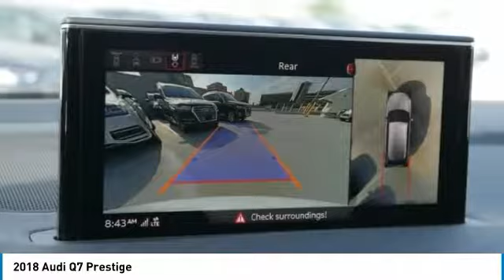2018 Audi Q7 Metairie LA N048650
2018 Audi Q7 Prestige